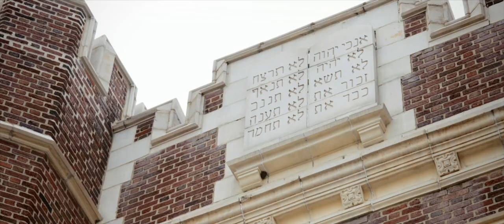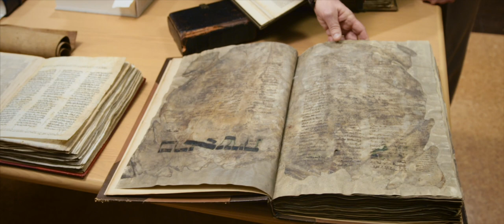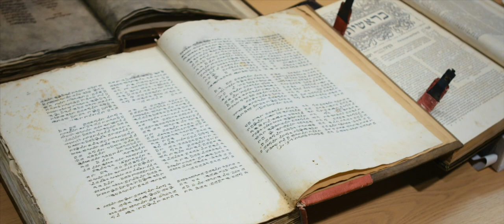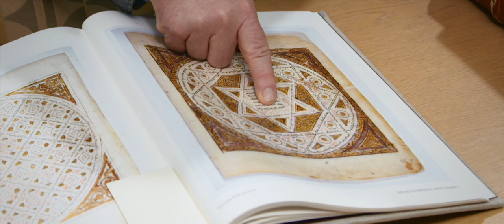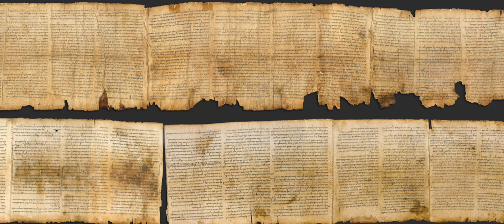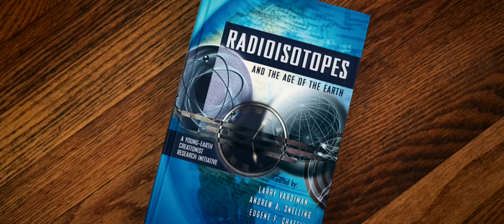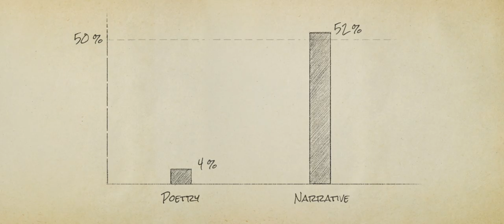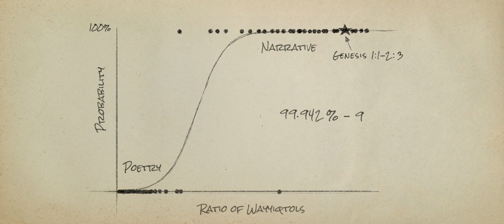Is the Book of Genesis Meant to be History? - Dr. Steve Boyd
This video segment is from "Beyond Is Genesis History? Vol 3 : Bible & Stars," where we explore the universe, the Tower of Babel, the Hebrew text, and the history of interpretation of Genesis, and much more!

Here, Hebraist Steve Boyd looks at some ancient manuscripts, then explores the evidence that Genesis is narrative history, including his own statistical analysis of chapters 1 and 2.

Dr. Boyd is a specialist in biblical Hebrew, Semitic languages, and Old Testament studies. He has a BS and MS in Physics from Drexel University, a ThM in Old Testament and Semitics from Dallas Theological Seminary, and a PhD in Hebraic and Cognate Studies from Hebrew Union College–Jewish Institute of Religion. He was a visiting professor at Capital Bible Seminary, Multnomah Biblical Seminary, and Northwest Baptist Seminary, and was a professor at The Master’s College sixteen years. He was on the Radioisotopes and the Age of the Earth research team; and he is the founder and director of the Cataclysm Chronology Research Group.